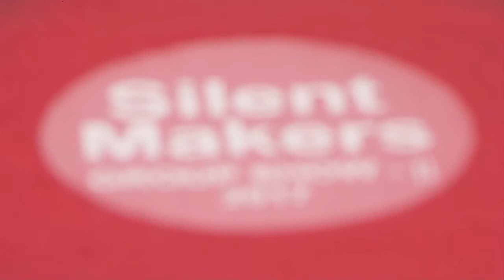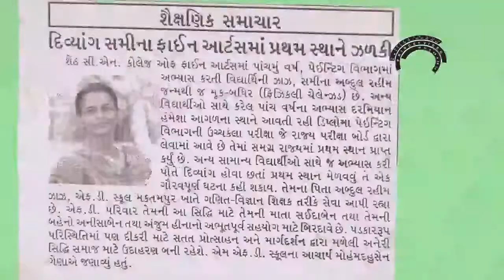SILENT MAKERS - PAINTING EXHIBITION - MANHAR KAPADIA - RAHI PATEL - PRINCE VIDEO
Youtube.com/Princevideo
Silent Makers Group Show - 2 held at Hutheesing visual art centre, University road, Ahmedabad, Gujarat from 14 th to 19 November 2017 by 14 students.

Rahi Patel, Samina Jaz, Jinkal Patel, Himani Prajapati, Mo. Asif Mandalwala, Punit Bhardwaj, Atul Panchal, Zalak Desai, Umang Pandya, Kinjal Nanda, Hetal Tailor, Niket Shah, Pranshi Doctor, Vaishali Bhavsar.
In this video Mr. Manhar Kapadia is explaining the art of this students. And Artist Rahi Patel is explaing about her paintings.

Reserch - Prince  Patel
DOP - Pradeep Patel
Editor - Jayendra Patel

on
PRINCE VIDEO